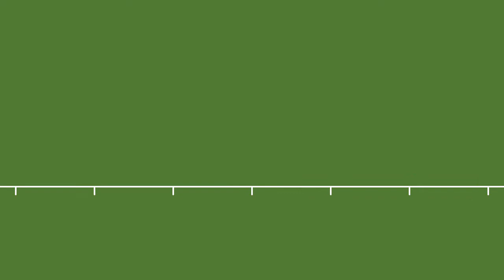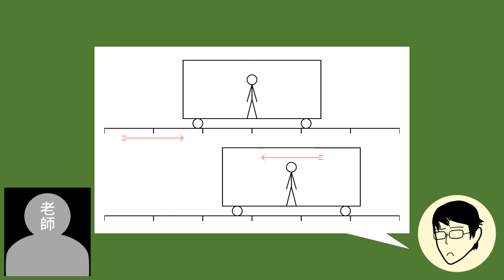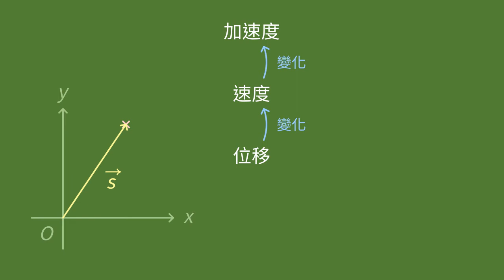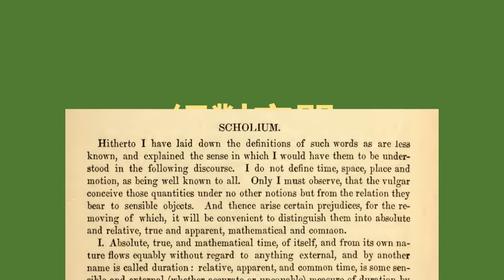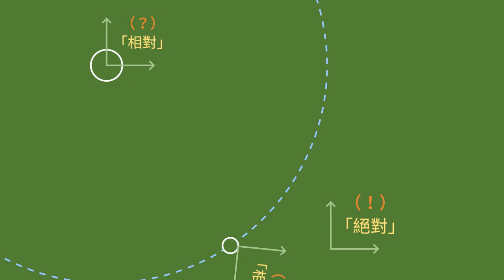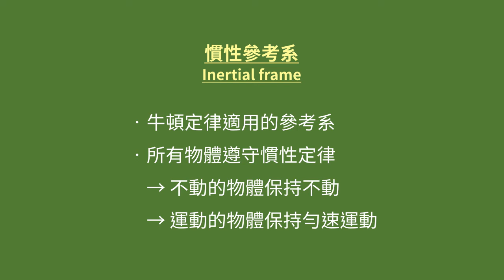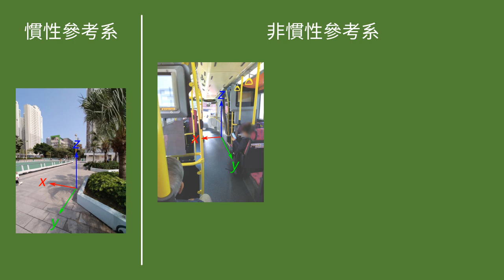2-3a 絕對空間（課外知識）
牛頓把力學的理論建立在「絕對時間」和「絕對空間」兩項基本假設之上。在中學階段，我們甚少提及這些基本假設，直至你無意中使用了非慣性參考系並被老師指正時...

0:00 導言
0:39 地鐵問題
3:06 參考系
5:23 絕對空間
6:29 慣性參考系